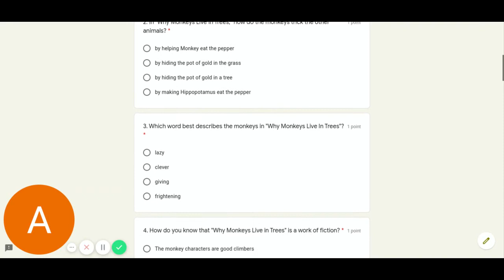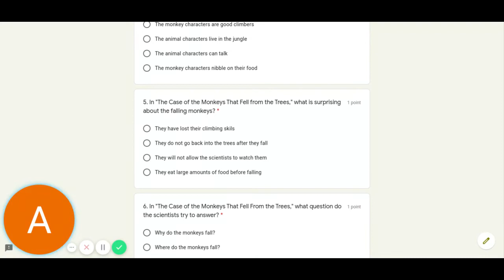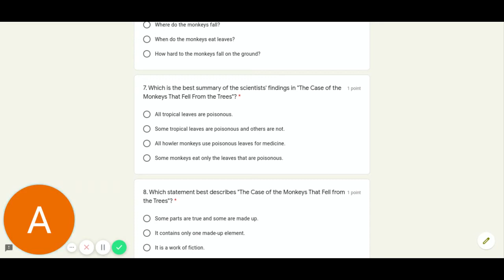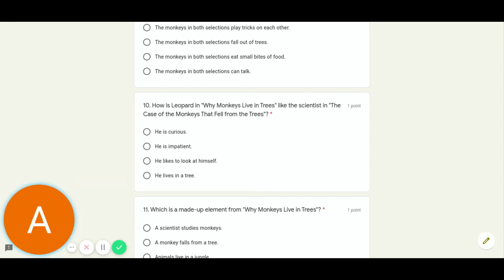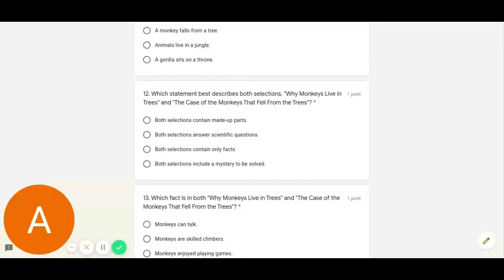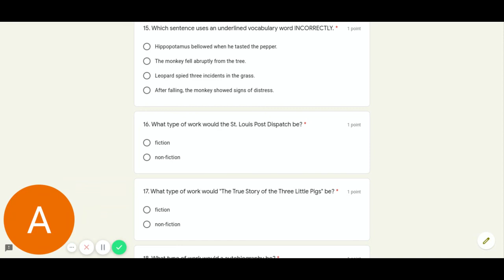Monkeys Selection Test Audio